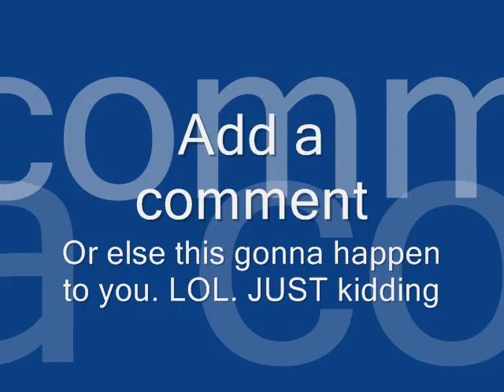kung fu cow. funny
add a comment and rate

This video probably dont have relation with:
theme music real myspace crazy lion sleep urban panic! guitar soccer mortal kombat korean scary movie popsicle solo dance family guy cartoon network nickelodeon disney xbox 360 gamecube preview spiderman music games sikitur superman super man hulk six flags water world john singer red vs blue smosh cody eric sam jake laptop kitty cute small funny again hax counter strike bleach manga anime dude weed fuck video shit boy girl woman women men kids children boobs cool fun sweet apple food fruit restaurant kill ninja ninjutsu sensei star dojo rap queer cole film sarah loc jake super tag movie guitarist asia lesbian hot jam music party body independent gay thong jt xxx hairy fetish guitar blowjob awards argento silverman sexy ear marilyn man dylan manson rogers leroy naked acoustic sprousechicks choreography old macking dance sex strip go girl out ways make girls state hot striptis wet kissing argentina lesbos be AMV million men kiss chick sexy lesbo lesbian wine man webcam ok tease nude cruel lesbians ohio model oral wow making heavy all ringtones video trujillo death hammett justice hetfield straw live master music strapon tribute ulrich puppets sorrow tribute2 metallica shortest harvester metal creeping Dancing comedy clip dance song stupid crazy music wherethehellismatt tasha songs crazy jimmy san dance haxx0r japan chair asian chinese makeout games xbox playstation xbox360 gameboy kill death best funny psychology dancing los music performance tribute rice redvsblue idol francisco sumo california effects clones world wherethehellismatt man myself sra gancing naruto episode kakashi gaiden chidori raikiri gaara rock lee neji hinata bleach ichigo vs. byakuya rukia yoruichi soi fong gantz manga anime book cartoon network scream cat dog animal hamster rogue ragnarok movie phone couch computer virus windows evolution pokemon ninja jay angeles billy rock fun kets
auteurs bananas ted japanese actions psychological schizophrenia college kermit huntington death psychology dancing tv bixby legal music black recorder haines murder business luke child friends by box school reverse car drive master's customers video robinsolo duncan instrumental lead acoustic tapping guitarist guitar slide soundtrack live jam video performance music electronics blues

dj bert sxsw ben halter ernie canter scratch lunging sample scordiac trot jason valentino people down usher mraz slow destiny legend you john keys alicia virginia guitar cater child ordinary tune groovy mayer bobby my us boo stopping acoustic jammin' legos lego lego!! love iit egypt ritter hindustan video ambient reasons perfect josh music... douglas stuck music tune dance datsuns hollywood hundred war saarang possien song yeretsian here v2 ladnier beat&path mah with aviatic gift lillian days rock garageband acoustic solo guitariste awesome erwachen london home swedish lame paris guitarist fast percussion live music "guitarist" sim angelo good nitro guitar trivium tapping goodsimguitarist berk man instrumental fingerstyle metro band michael air micheal acoustic funny rave popsicle civic skills bâton de magical bubblegum boys cute 100percent mom crazy dumb candy lauren singing ray funny angela disney 100prcent lollipops song bradbury nightmares fadhil lollipop land treats aqua dog licking cat stick sydney baby party sf folk teen affair boy sexi french zuzu movies strip sexy girl lick love seans clip gals japanese sex blowjobs chupa asian scandal girl pinoy grabia funny style porn hot latina cum doggy gives fellatio ganguro haha bj blowjob gal facial hardcore ramen gago shot dog dinner mastercard kantutan oral first goth gothic vamp dark cradle of filth
metallica guns n roses nirvana smashingpumpkins michelle branch korn bananna steve vai nirvana kurt cobain hole bush soad
whatever arpeggios ass lollipop A B C D E F G H I J K L M N O P Q R S T U V W X Y Z 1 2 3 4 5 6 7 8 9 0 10 ... more less grand theft auto san andreas vice city liberty city stories nintendo wii playstation 3 halo 3, super smash bros brawl, legend of zelda twilight princess